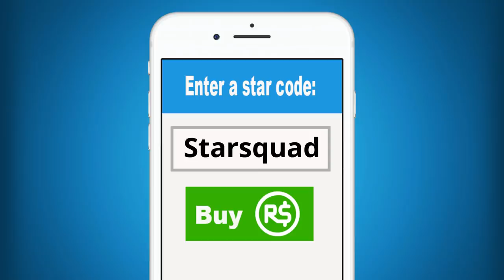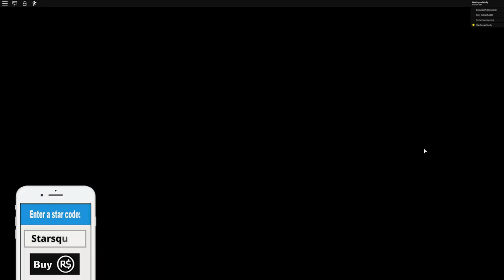Roblox | The Golden Arm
As you all know Molly loves to play scary Roblox games...LOL NOT! but, you guys want to see her play them more so her is another one. She's going through a new one called The Golden Arm! Can she make it all the way through without totally freaking out? You'll have to watch to find out!